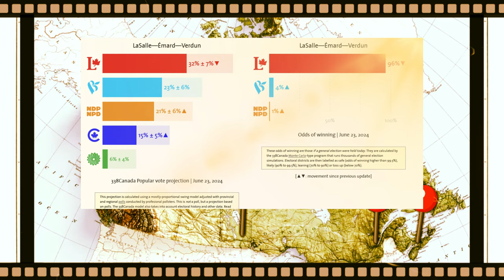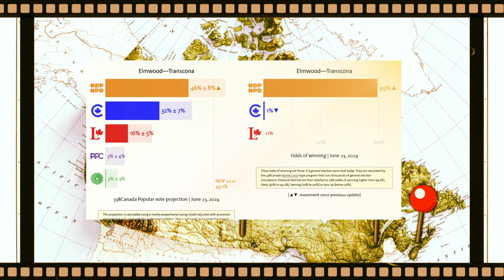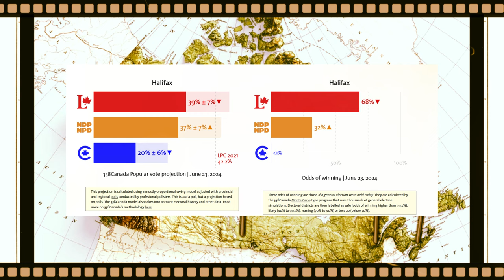4 Byelections Coming - Coming Reckoning for Trudeau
Justin Trudeau might be convinced that no byelection loss can affect him, but the same can't necessarily be said about the members of his party.

There are still four more byelections set to be held in 2024 and by all accounts, it looks like the Liberals stand to lose two more seats and ultimately coming away with just one victory in four contests.

Not good - not good at all.

We look at the ridings that could ultimately prompt the Liberals to push their leader out of power.